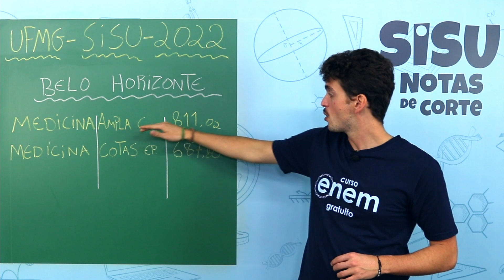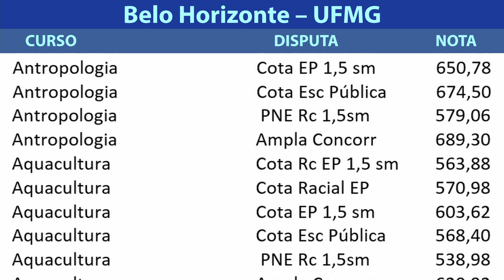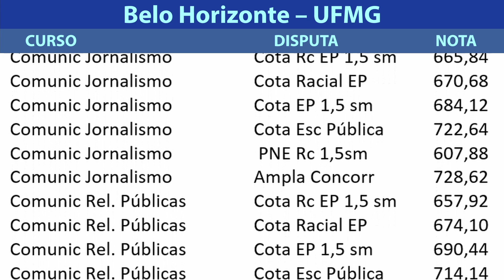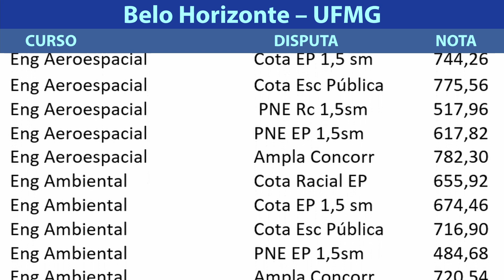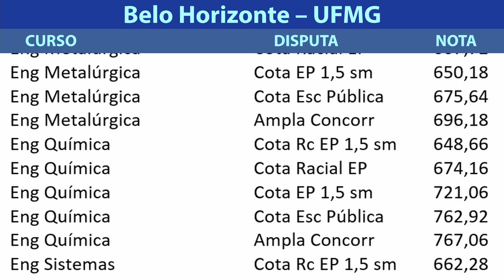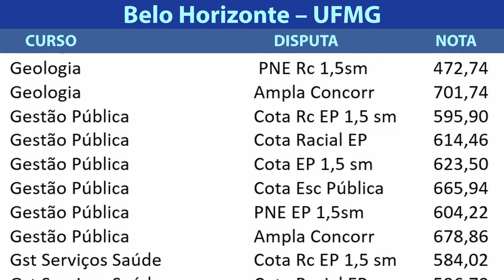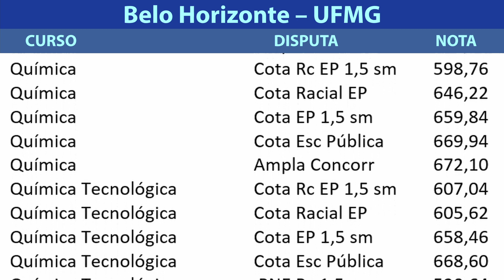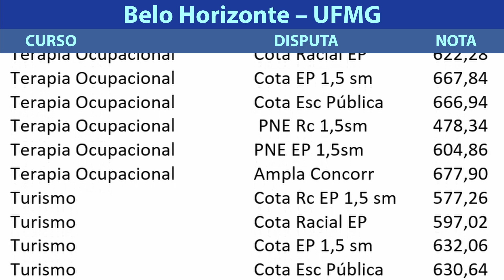UFMG: NOTAS DE CORTE NO SISU 2022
Segundo o ranking da Folha de São Paulo, a UFMG está entre as cinco melhores universidades do país. E, no ranking de qualidade mundial da educação feito pela Times Higher Education, está entre as 10 mais do Brasil em relação ao desempenho internacional. Por isso mesmo as notas de corte do SiSU 2021 na UFMG explodiram!

Além de ser uma ótima instituição, a Universidade Federal de Minas Gerais oferece diversos cursos em duas cidades: Belo Horizonte e Montes Claros. Por ser uma das melhores, muita gente quer estudar lá, e as notas de corte ficaram bem altas nos cursos mais concorridos.

A maior nota de corte da UFMG no SiSU 2021 ultrapassou os 800 pontos. E não pense que foi só na ampla concorrência, não!

Medicina conquistou o topo das notas de corte do SiSU 2021 na UFMG. Na categoria de ampla concorrência, foram necessários 813,76 pontos para conseguir uma vaga. Em 2º lugar e com nota bem próxima, aparece Medicina na categoria de Escola Pública, com 798,82 pontos.

O 3º lugar também ficou com o curso de Medicina na categoria de Escola Pública 1,5 salário mínimo, com 780,54 pontos.

Os demais cursos que tiveram alta nota de corte foram Engenharia Aeroespacial, registrando 780,04 pontos em ampla concorrência; Ciências da Computação, com 774,96 pontos em ampla concorrência; e Engenharia Química, com 771,16 pontos em ampla concorrência.

Todos os cursos com maiores notas estão localizados no campus de Belo Horizonte da UFMG.

Mesmo com notas tão altas, foi possível entrar em alguns cursos com pontuações mais baixas. As menores notas de corte SiSU 2020 na UFMG ficaram em torno dos 400 pontos. Engenharia de Alimentos teve a menor nota de corte geral com 334,68 pontos. Geografia, em seguida, com 341,88 pontos.

O 3º lugar nas menores notas foi para Biblioteconomia, com 367,00 pontos. Fechando as cinco menores notas, Química Tecnológica, com 368,18 pontos, e Conservação e Restauração de Bens Móveis, com 372,62 pontos de notas de corte do SiSU na UFMG em 2021. Além disso, algumas categorias de ação afirmativa não tiveram egressos, em diferentes cursos.

Confira outras notas de corte em todas as modalidades com o Tibério nesse vídeo.

⏱ MINUTAGEM / ASSUNTOS
00:00 Introdução
00:12 Como acompanhar a tabela
00:58 Tabela com todos os cursos e notas de corte na UFMG

🔴 ASSISTA TAMBÉM

FACE /cursoenemgratuito/